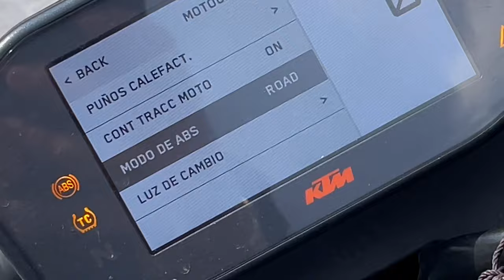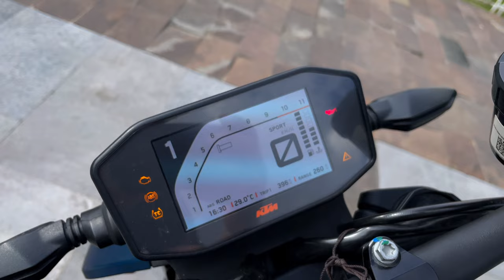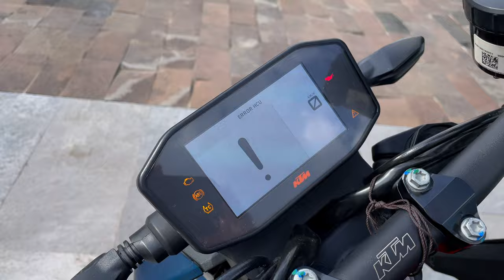KTM DUKE 890R 𝙋𝙤𝙩𝙚𝙣𝙘𝙞𝙖 𝙥𝙪𝙧𝙖!!!🔥 Prueba y Reseña 🔥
En esta ocasión probamos al super escalpelo de la marca KTM
Probamos la potencia de la poderosa KTM DUKE 890R 🔥
Veremos la ficha técnica, rivales directas y prueba de manejo en ciudad.
Para que te convenzas si es la opción ideal para ti.

No olvides apoyar al canal con un like
SIGUEME PARA ESTAR EN CONTACTO 😛